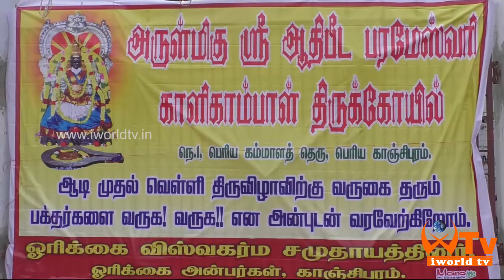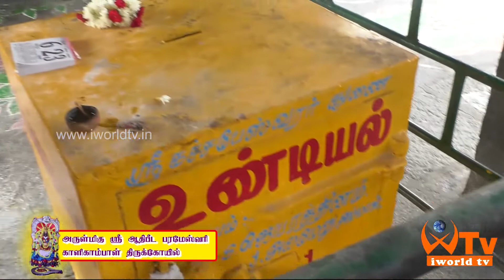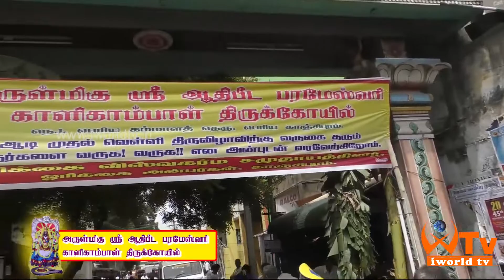Kaalikambal Temple Part 1 | Aadi Festival 2018 | iworldtv